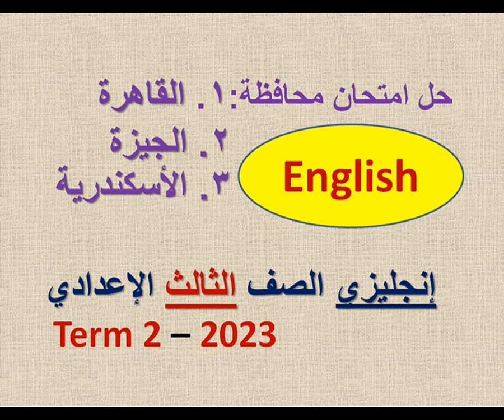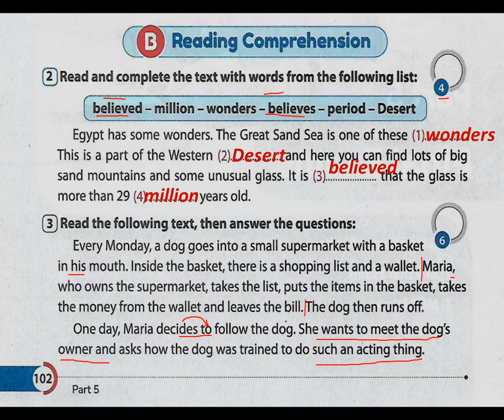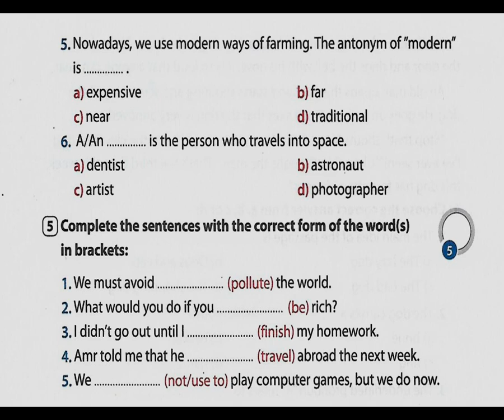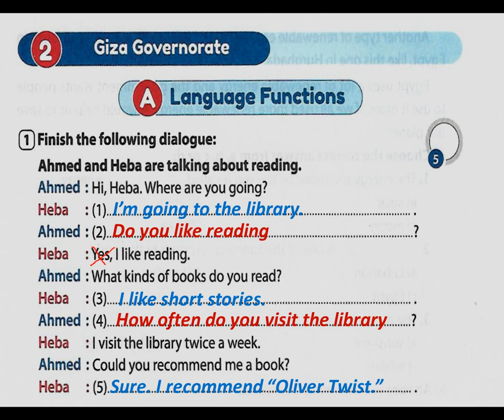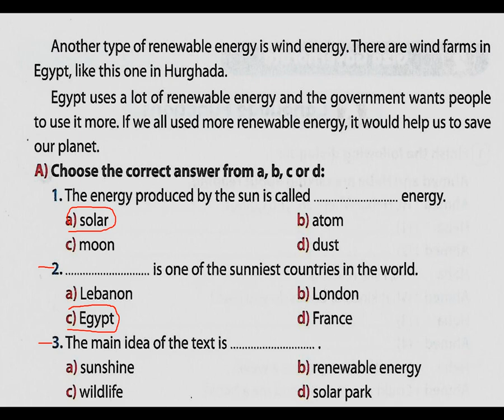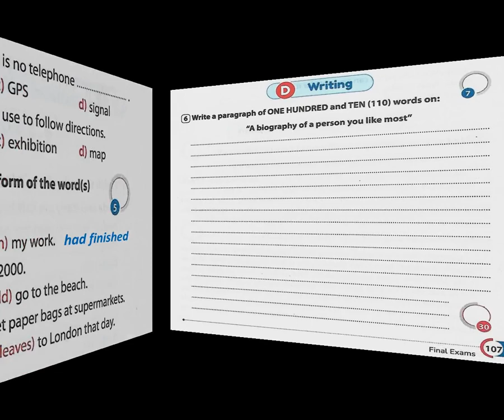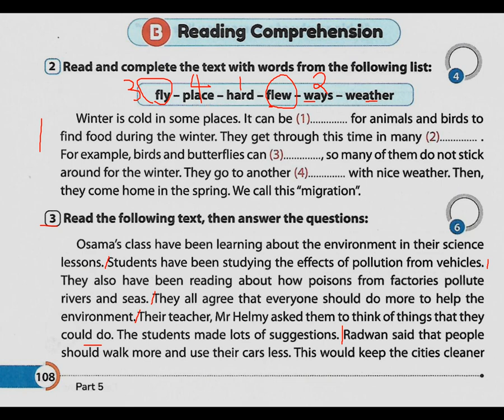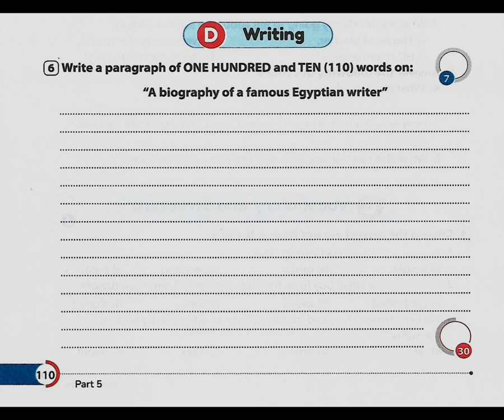حل امتحان محافظة القاهرة والجيزة والأسكندرية - إنجليزي الصف الثالث الإعدادي - ترم تاني 2023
1. حل الوحدة السابعة وشرح القواعد + امتحان - إنجليزي تالتة إعدادي من كتاب جيم - ترم تاني - GEM 2023

2. حل الوحدة الثامنة وشرح القواعد + امتحان - إنجليزي تالتة إعدادي من كتاب جيم - ترم تاني - GEM 2023

3. حل الوحدة التاسعة وشرح القواعد + امتحان - إنجليزي تالتة إعدادي من كتاب جيم - ترم تاني - GEM 2023

حل ملحق التقويم المستمر والاختبارات - إنجليزي تالتة إعدادي GEM 2023
1. حل ملحق التقويم المستمر والاختبارات |الوحدة السابعة - إنجليزي تالتة إعدادي| من صفحة 5 - GEM 2023

2. حل ملحق التقويم المستمر والاختبارات |الوحدة 8 - إنجليزي 3 إعدادي| صفحات 11 - 15 و 90 & 91 GEM 2023

3. حل ملحق التقويم المستمر والاختبارات |الوحدة 9 - إنجليزي 3 إعدادي| صفحات 17 - 21 و 92 & 93 GEM 2023

4. حل ملحق التقويم المستمر والاختبارات |الوحدة 10 - إنجليزي 3 إعدادي| صفحات 23 - 27 و 94 & 95 GEM 2023

5. حل ملحق التقويم المستمر والاختبارات |الوحدة 11 - إنجليزي 3 إعدادي| صفحات 29 - 33 و 95 & 96 GEM 2023

روابط حل كراسة المعاصر للمراجعة والاختبارات A week is enough 2023 - إنجليزي 3 إعدادي
1. حل كراسة المعاصر (الوحدة السابعة) - إنجليزي تالتة إعدادي - ترم تاني A week is enough 2023

2. حل كراسة المعاصر (الوحدة الثامنة) - إنجليزي تالتة إعدادي - ترم تاني A week is enough 2023

3. حل كراسة المعاصر (الوحدة التاسعة) - إنجليزي تالتة إعدادي - ترم تاني A week is enough 2023

4. حل كراسة المعاصر (الوحدة العاشرة) - إنجليزي تالتة إعدادي - ترم تاني A week is enough 2023

5. حل كراسة المعاصر (الوحدة الحادية عشرة) - إنجليزي تالتة إعدادي - ترم تاني A week is enough 2023